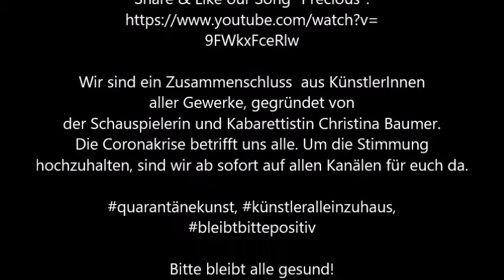Bodypercussion zum Mitmachen - mit Ben Moedder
Wer unser liebes Mitglied Heike Werntgen eine Weile schon verfolgt, hat einige ihrer Bodypercussion-Aufwärmübungen sicher schon gesehen.
Heute zeigt uns weiterer Künstler, was mit Bodypercussion so geht! Ben Moedder, der etz alloa dahoam in Köln-Neuehrenfeld sitzt, hält sich fit und gesund und gibt dazu noch einen harten groove an die Quarantänekunst-Liebhaber!
Viel Spaß!

FWir sind ein Zusammenschluss aus Künstlern aller Gewerke, gegründet von der Schauspielerin und Kabarettistin Christina Baumer. Die Coronakrise betrifft uns alle. Um die Stimmung hochzuhalten, sind wir ab sofort auf allen Kanälen für euch da.

Mehr Quarantänekunst?!